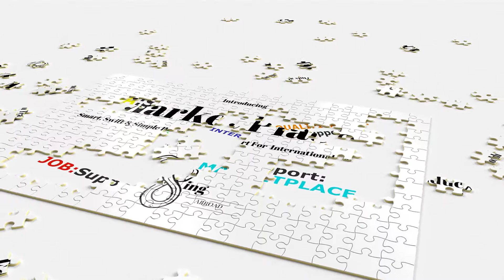Recruitment Solutions @ Educating Abroad for International Teachers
International teacher recruitment support for international teachers. The marketplace offers lots of solutions and support to help teachers who need that little extra help to find their dream career move teaching abroad.